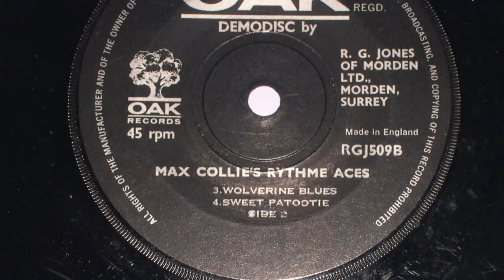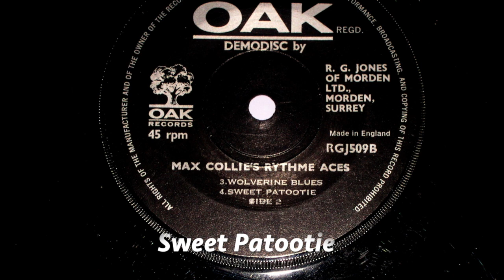Max Collie's Rhythm Aces 1964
45 RPM record made in 1964 at R.G.Jones studio